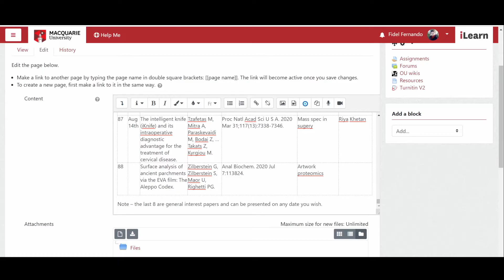MOLS8212 Tiny MCE change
This video goes through the workaround on how  add rows to the assignment.